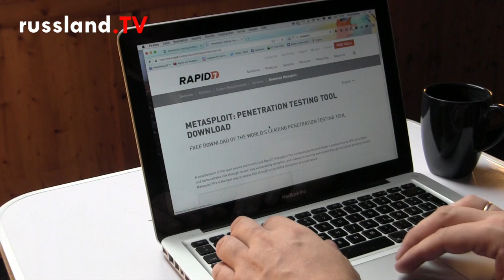Top5 Fakten über Hacker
Vor allem russische Hacker füllen momentan die Schlagzeilen in der deutschen Presse.

Das meiste, was hierbei berichtet wird, basiert auf Vermutungen und Meinungen von Leuten, die oft nicht einmal namentlich genannt werden und auch der Grad ihres tatsächlichen Einblicks in die Hackerszene schwer beurteilt werden kann. Dabei ist es ganz einfach, konkrete Fakten über Hacker herauszufinden - man muss nur ihre Statements in einschlägigen Szenemagazinen nachlesen. russland.TV präsentiert fünf handfest belegte Fakten über die internationalen Hackerszene, die oft gar nicht dem Klischee vom enthusiastischen Hack-Teenie oder einem drögen Geheimdienst-Angestellten entsprechen.